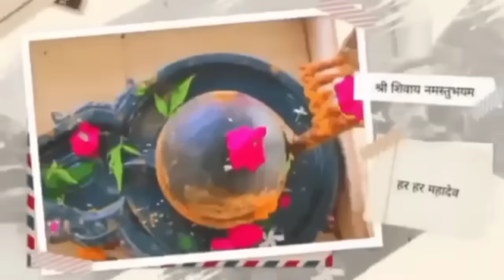9 december ka upay| shaniwar dwadashi ke upay| shaniwar upay pradeep mishra ji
9 december ka upay| shaniwar dwadashi ke upay| shaniwar upay pradeep mishra ji

1. This video has no negative impact on the original works  [It would actually be positive for them]
2. This video is also for teaching purposes.
3. lt is not transformative in nature.
4. only used bits and pieces of videos to get the point across where necessary.